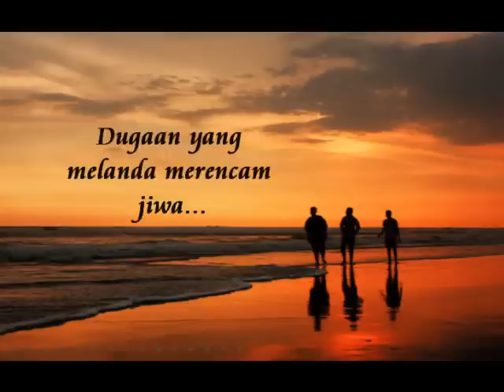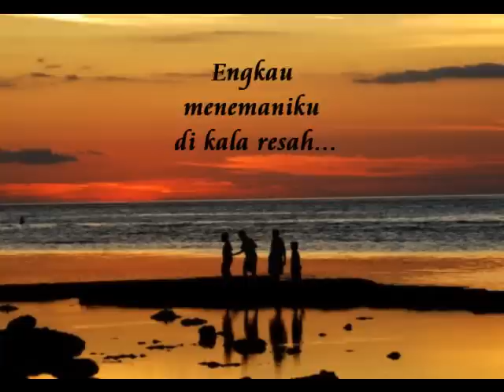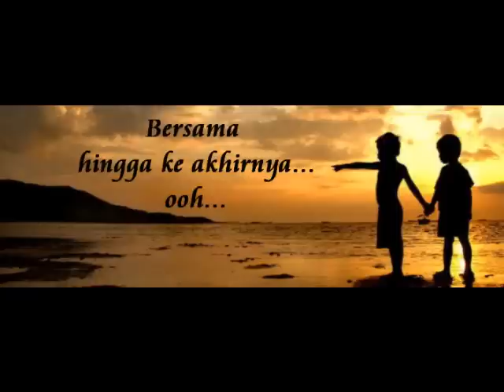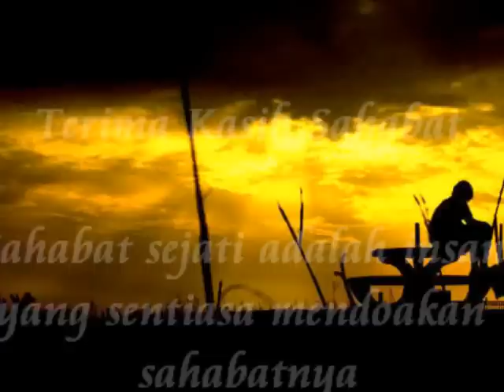All One - Sahabat (Lirik)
\(*^o^)/